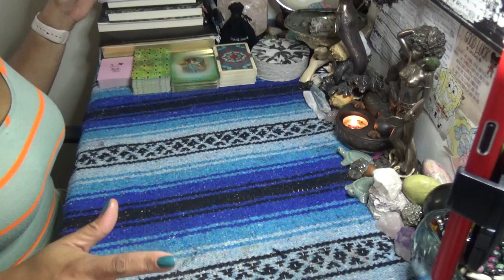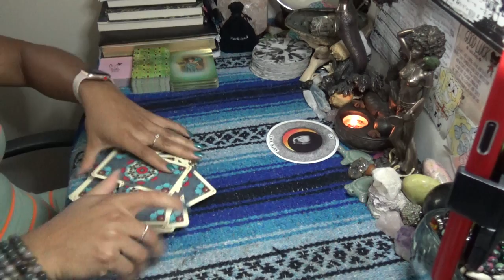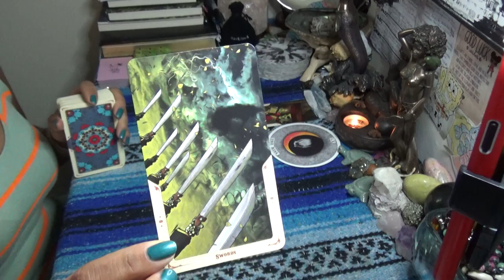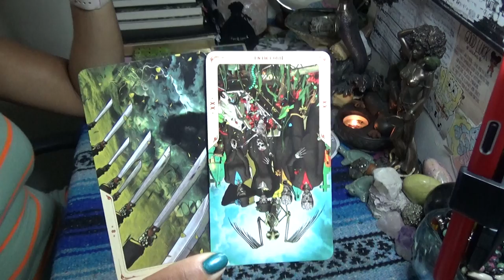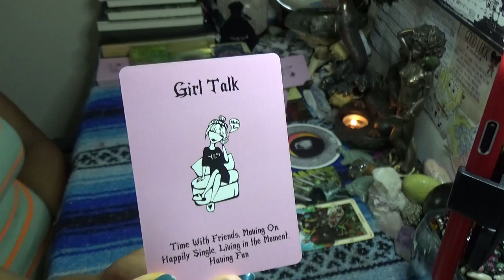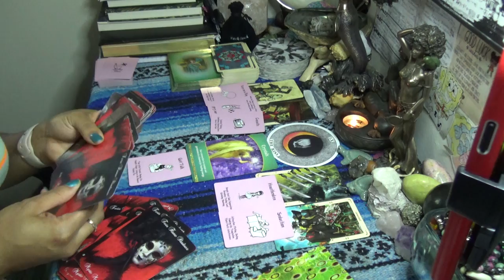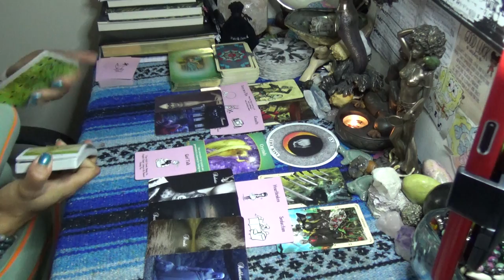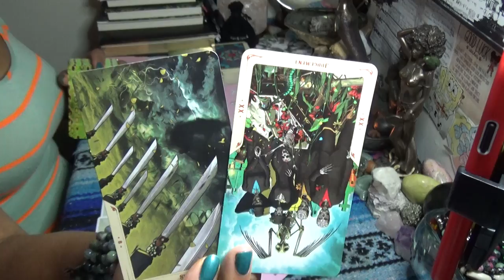♎️ LIBRA AUGUST 2020♎️ THEY MAD BECAUSE YOU HAVE BIG OPTIONS NOW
♎️ LIBRA AUGUST 2020♎️ THEY MAD BECAUSE YOU HAVE BIG OPTIONS NOW 👉🏾👉🏾👉🏾watch the full video on YouTube 💁🏽‍♀️Make sure you like and subscribe to my YouTube so you don’t miss a thing

 SCORPION REDDZ TAROT PERSONAL READING PRICING LIST:
-5 Card 1 Oracle Quickie Read $25 15mins
-General Energy Reading $50 for 45min:
 -2 Question read is $75 1hr+